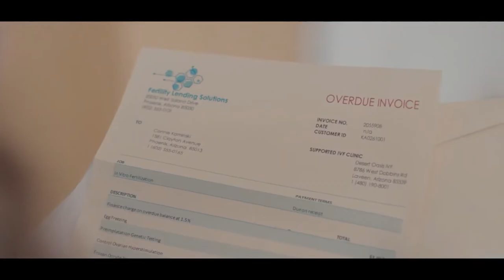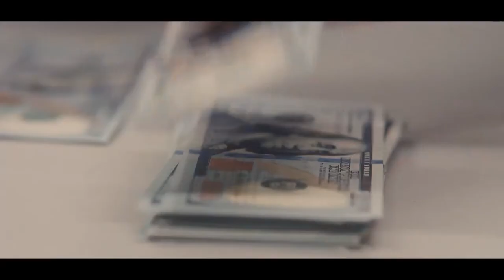Queenpins Official Trailer (2021) - Kristen Bell, Kirby Howell-Baptiste, Paul Walter Hauser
Check out the official Queenpins Trailer starring Kristen Bell, Kirby Howell-Baptiste, Paul Walter Hauser

UK Release Date: 10 September 2021
Starring: Kristen Bell, Kirby Howell-Baptiste, Paul Walter Hauser
Directed By: Aron Gaudet, Gita Pullapilly

Synopsis: A pair of housewives create a $40 million coupon scam.